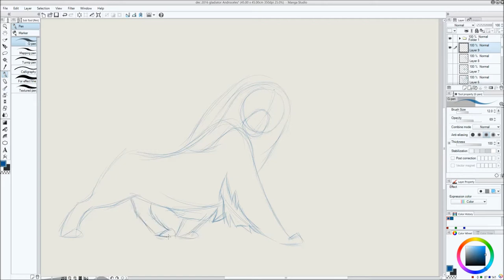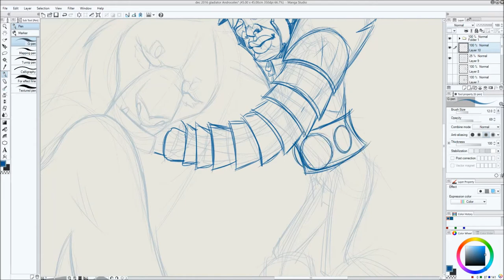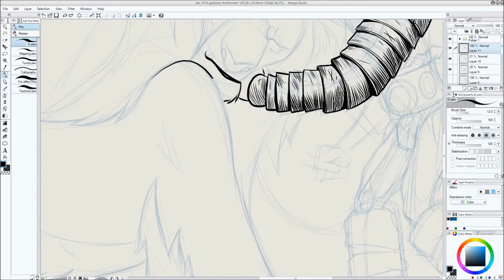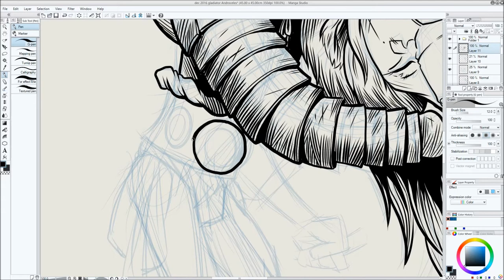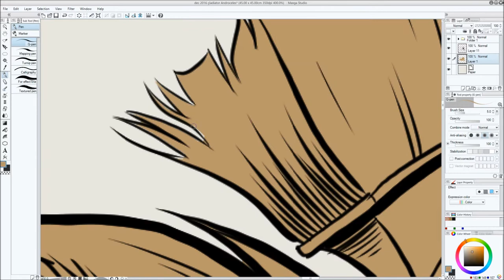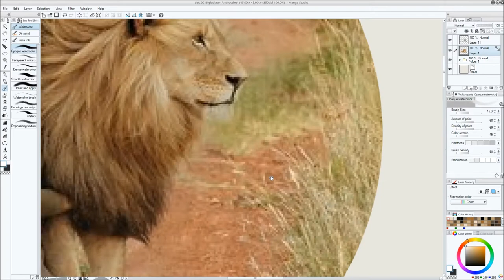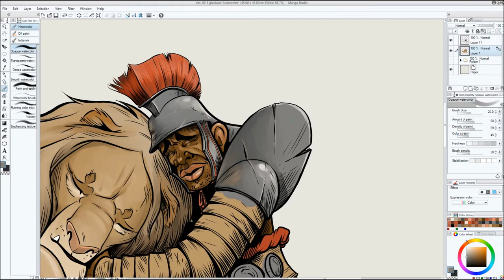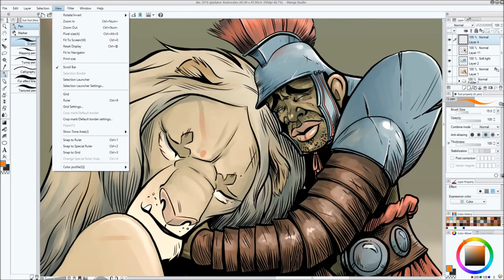Androceles and the lion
For this months the theme was "gladiator". So I remembered this old fable of a slave by the name Androcles.  Androcles, a runaway slave of a former Roman consul administering a part of Africa. He takes shelter in a cave, which turns out to be the den of a wounded lion, from whose paw he removes a large thorn. In gratitude, the lion becomes tame towards him and henceforward shares his catch with the slave.

After three years, Androclus craves a return to civilization but is soon imprisoned as a fugitive slave and sent to Rome. There he is condemned to be devoured by wild animals in the Circus Maximus in the presence of an emperor who is named in the account as Gaius Caesar, presumably Caligula. The most imposing of the beasts turns out to be the same lion, which again displays its affection toward Androcles. After questioning him, the emperor pardons the slave in recognition of this testimony to the power of friendship, and he is left in possession of the lion.